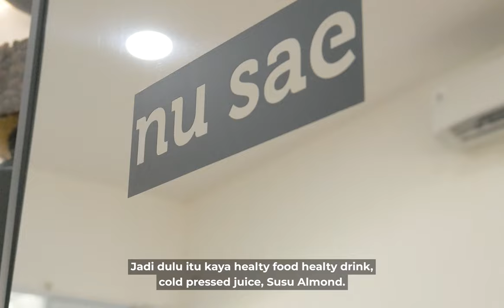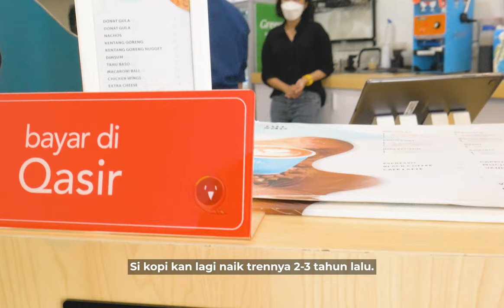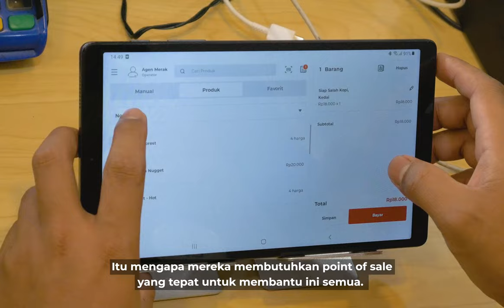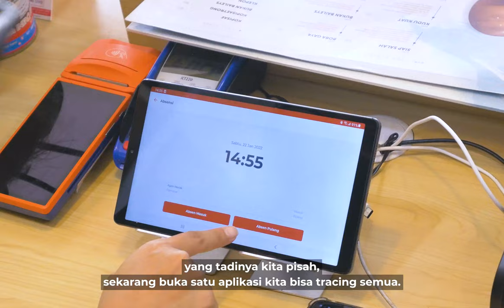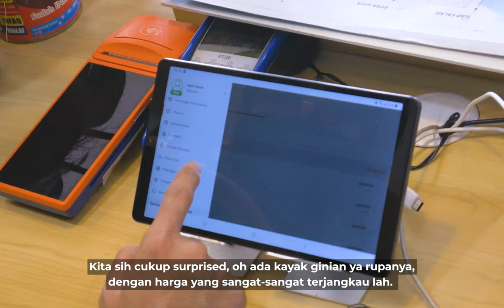Couplepreneur | Rahasia Sukses Bikin Bisnis Bersama Pasangan ala Kopi Nu Sae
Banyak yang bilang bikin usaha itu mendingan sama orang yang nggak kenal. Kalau sama pasangan bisa banyak cekcoknya. Tapi Erma dan Ganjar membuktikan sebaliknya. Bikin usaha sama pasangan malah banyak banget keuntungan yang mereka rasakan.

Kalau kalian gimana usahawan, tim bikin usaha sama pasangan apa sama orang baru?